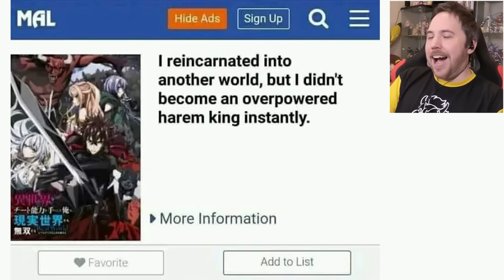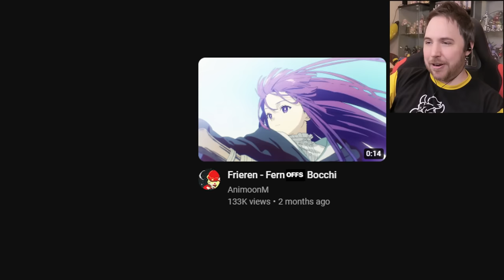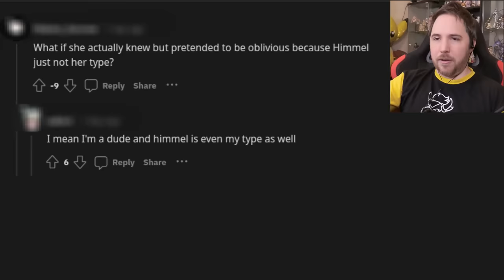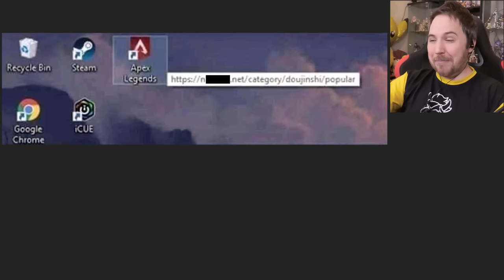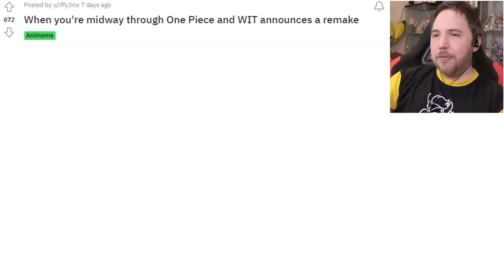WHEN ANIME HAS ROTTED MY BRAIN - Anime Memes (Merry Christmas)